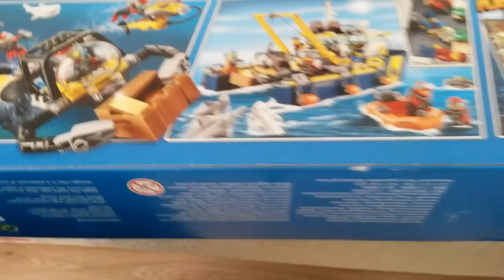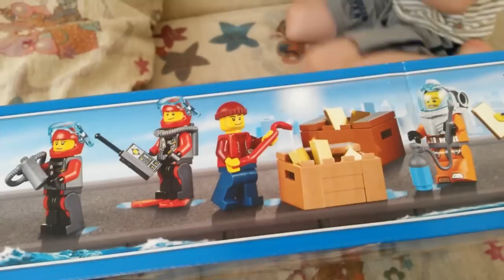Timka LEGO Deep Sea Explorers set 60095.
Тимка считает, что это самый интересный набор из серии LEGO "Глубоководные исследователи". Исследовательский корабль морских глубин и затонувший корабль, который ему нравится еще больше.